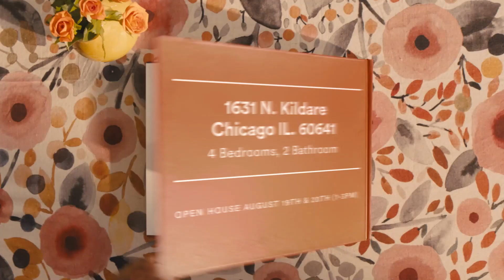1631 N. Kildare, Chicago IL. 60641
A beautiful home in Hermosa.  Move-in ready.
Call me, I can help you.  :)  Thanks!